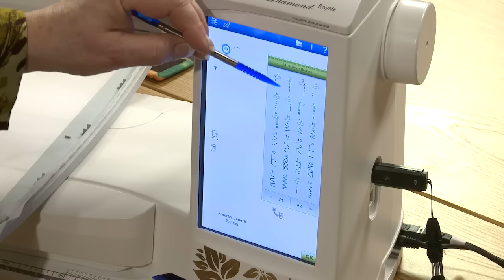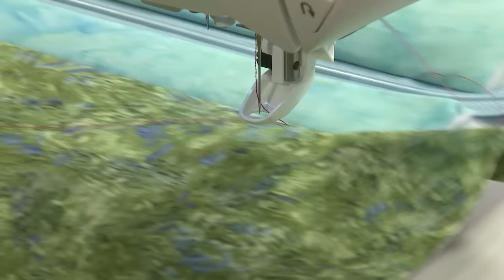Quilting with an Embroidery Stitch with Karen Charles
Karen Charles doesn't have a lot of time to spend working on projects but has fun making them. See how quick and simple it can be to make an adorable quilted bag, including an easy way to put in the zipper. Karen uses a straight stitch in the embroidery feature on the Husqvarna Viking Designer Diamond Royale to make the bag in the hoop with tearaway stabilizer.